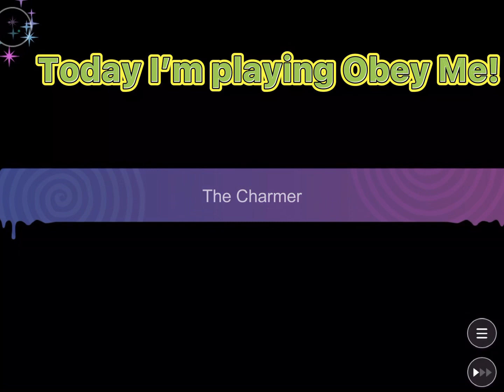Why did Obey me have to do this... But I’m still playing 👁👄👁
Welp. I need some bleach for my entire body. (I STILL LOVE YOU OBEY ME! YOU MAKE HAPPY)